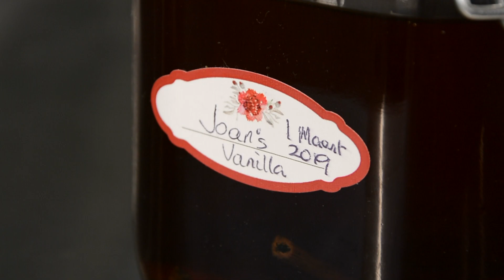Chocolate Fudge by Coffeelicious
Misschien wel het snelste en makkelijkste recept tot nu toe. Deze heerlijke chocolate fudge! Een recept die je helemaal naar je eigen smaak kunt maken door iets lekker toe te voegen zoals pecannoten of marshmallows. Ik gebruik pecannoten, wat voegen jullie toe?

Recept:
525 gram pure chocolade
1 blik (304ml) gecondenseerde melk
1 pinch zout
1 theelepel vanille extract (huisgemaakt)

Zet de fudge voor 2 uur in de koelkast voor je het serveert.

Tip: Gebruik pecannoten, rozijntjes of misschien wel marshmallows voor een persoonlijke touch.

ONZE LOCATIES:

Dordrecht | Wijnstraat
Wijnstraat 182
3311 BZ Dordrecht

Dordrecht | Huis van Gijn
Nieuwe Haven 29-30
3311 XG Dordrecht

Rotterdam | Nieuwe Binnenweg
Nieuwe Binnenweg 174
3015 BJ Rotterdam

Breda | Ginnekenweg
Ginnekenweg 59
4818 JB Breda

Den Haag | Lange Voorhout
Lange Voorhout 58B
2514 EG Den Haag